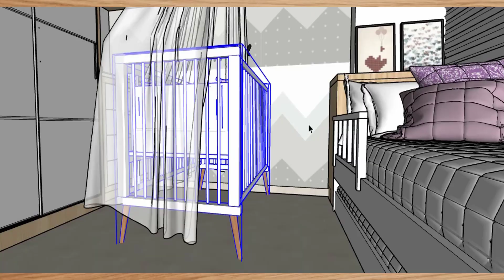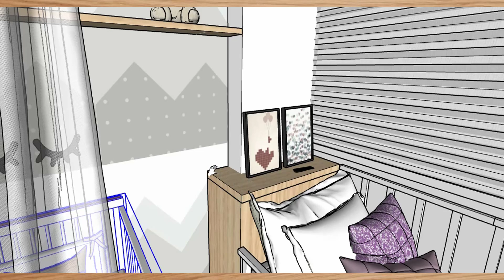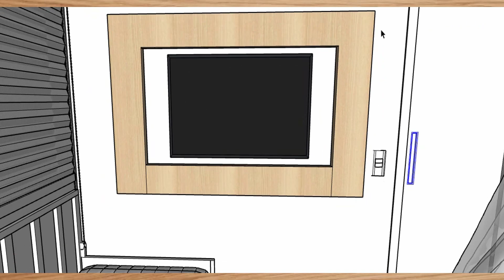Pojeto quarto de bebê pequeno ! DECORAÇÃO#decoremeuambiente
Oi pessoal ,nesse video mostro um projeto de um quarto de bebê pequeno , espaço bem reduzido ,mais tentei aproveitar cada cantinho para encaixar tudo ,porém minha cliente não quis a poltrona preferiu uma  bicama ,se fosse uma cama sem a cama auxiliar ,daria a poltrona ,eu colocaria os moveis em outra disposição ,mais a bicama só deu certo nesse layout ,não teria como colocar a poltrona tendo uma bicama ,fiz algo como ela queria ,espero que vocês gostem ,me diga nos comentários o que acharam que estarei respondendo!

🔔 ATIVE O SINO PARA NÃO PERDE OS PRÓXIMOS VÍDEOS 🔔]

QUER FAZER PARTE DO SORTEIO E TER SEU AMBIENTE DECORADO?
Todo mês um inscrito do canal será sorteado. Quem sabe seja você 😍😍